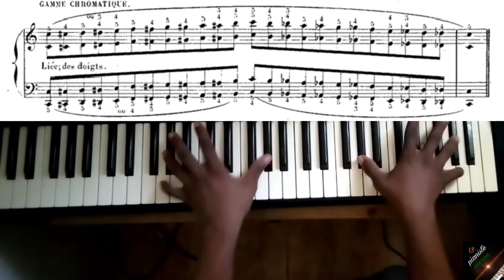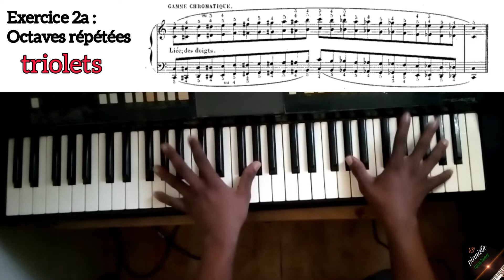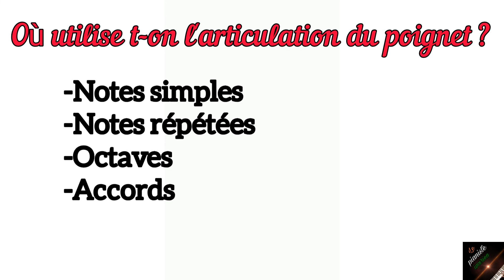Technique pianistique TPAP 5 (le poignet)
Tout savoir sur le piano de A à Z.

TU veux apprendre le piano et en maîtriser les bases?🥵
Ici, on t'apprendra le piano de manière ludique à travers de petites vidéos😊

Ensuite, on va parcourir ensemble l'univers que le piano a à nous offrir à travers tous les styles musicaux: Gospel, classique, baroque, Gospel, Reggae, Jazz, latin ...😏

Mais aussi, nous parcourons les musique de "chez nous" à savoir la Côte d'Ivoire traditionnelle, chrétienne, et moderne (avec le zouglou, le coupé décalé...) Ouiiiiiiii! 🕺
On va t'apprendre aussi à programmer les synthétiseurs (Yamaha, Korg, Casio...)

Like les vidéos 👍
Et partage les liens à tes amis 👇👇